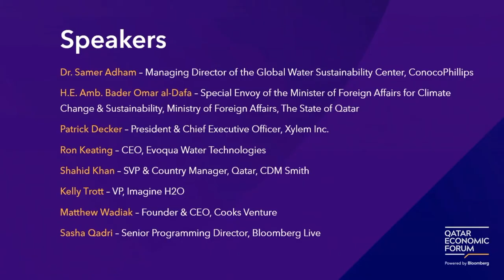Water Scarcity and Solutions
By 2025, as much as two-thirds of the world’s population will be suffering from a lack of fresh water. As populations grow, and countries around the world experience additional water shortages due to the effects of climate change, management of water resources will be a global imperative and a potential flashpoint. What strategies are industries deploying to minimise water usage and loss? As many historical water sharing agreements were based on significantly less usage and significantly more flow, how are industries adjusting to new legal realities? Will water recycling and wastewater recycling become game changers?

Speakers:

Dr. Samer Adham, Managing Director of the Global Water Sustainability Center, ConocoPhillips

H.E. Amb. Bader Omar al-Dafa, Special Envoy of the Minister of Foreign Affairs for Climate Change and Sustainability, Ministry of Foreign Affairs, Qatar

Patrick Decker, President and Chief Executive Officer, Xylem Inc

Ron Keating, CEO, Evoqua Water Technologies

Shahid Khan, SVP & Country Manager, Qatar, CDM Smith

Kelly Trott, VP, Imagine H2O

Matthew Wadiak, Founder and CEO, Cooks Venture

Moderator: Sasha Qadri, Senior Programming Director, Bloomberg Live